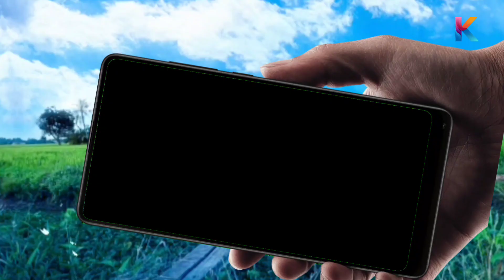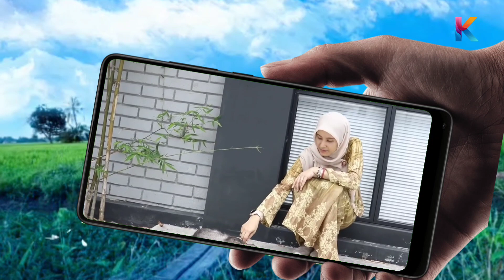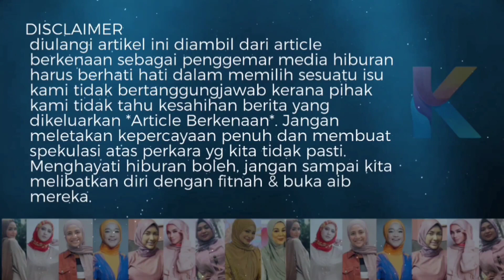Ex Wife, Suami Nurul Izzah (Yin) Adalah Juara Jiu Jitsu! Cantik & Lasak Aksinya Mmg Hebat!!